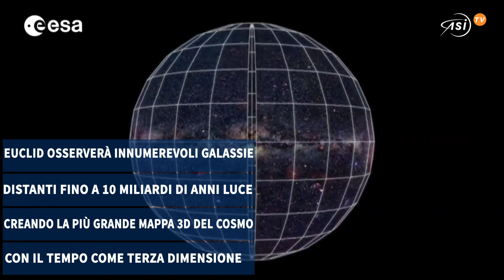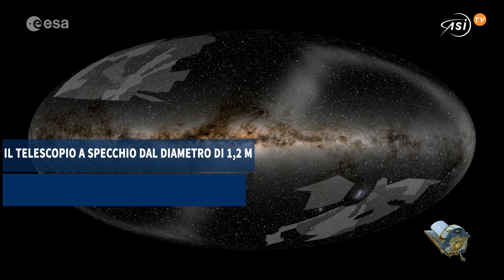Euclid è in viaggio per fare luce sull’universo oscuro